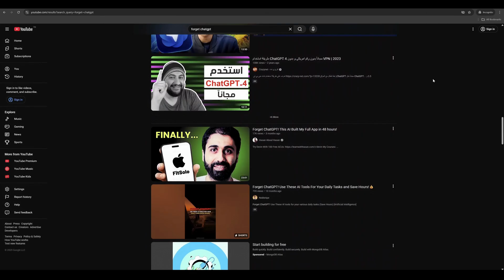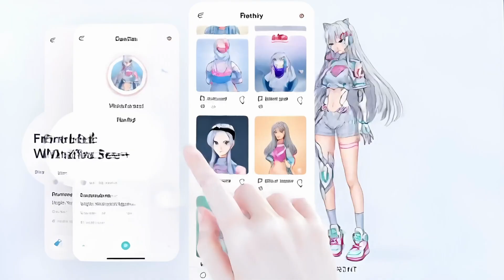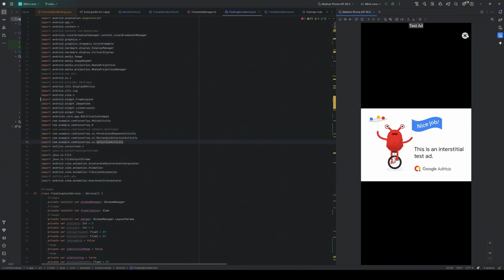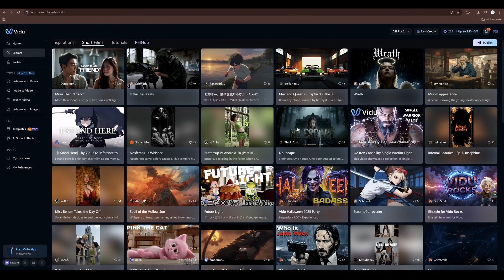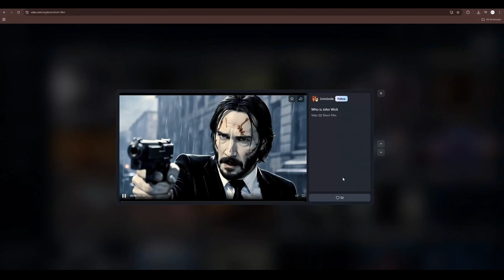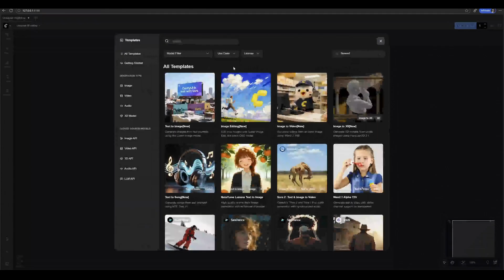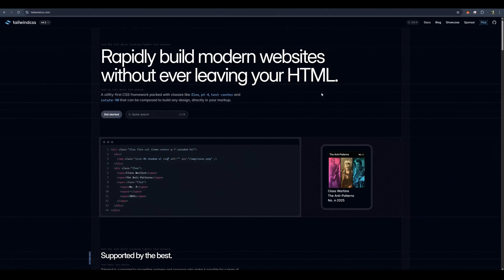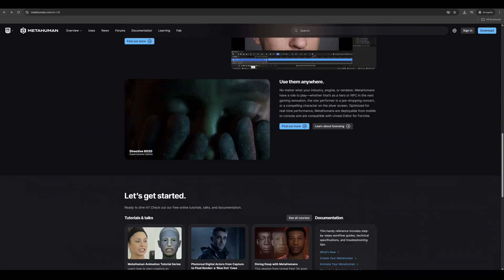How I Started My AI Journey From Zero (What Fake Gurus Won't Tell You)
A Practical Guide to Choosing the Right Tool for Your Dream Project:
Feeling overwhelmed by AI and have no idea where to start? This is the video I wish I had.

After spending years lost in a sea of confusing tutorials, marketing hype, and failed projects, I finally found a clear path. This video is that path. It's a complete, 20-minute masterclass designed to take you from a curious beginner to a confident creator, no matter your technical background.

We're going to cut through all the noise and build a real, practical roadmap for your AI journey.

My Story : How a non-technical creator (like you!) went from being completely overwhelmed to building my own apps and content with AI.
The Big Picture (The "Why"): We'll demystify the hype and talk about what AI is *really* good for, and why it won't just replace you.
The Core Tools (The "What"): I'll explain the difference between local AI and cloud services, and which one is right for you when you're just starting out.
Your First Steps (The "How"):  The most important part. I will give you a complete, step-by-step roadmap of the exact tools, concepts, and skills to learn, broken down by your creative interests:
    For Content Creators** (Art, Video, Music)
    For Aspiring Developers** (Apps, Websites, Games)
    For Productivity & Life Hacking** (Automation, Research)
    For Building Your Own AI Companion**

This isn't about becoming a world-class expert overnight. This is about taking that first, crucial step on your own creative journey with a clear and trusted map in your hand.

If you're ready to start your journey and want to be part of a community of creators, I invite you to join our private Discord. It's the perfect place to ask beginner questions and grow with others. By making a subscription on my website, you get access to this space. The lowest tier is only $1/month, and it directly supports this channel.